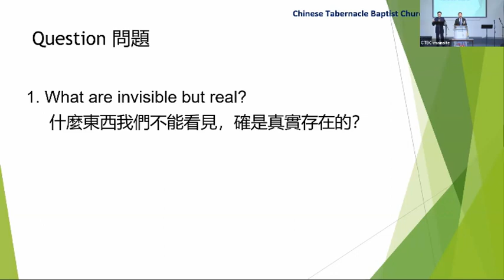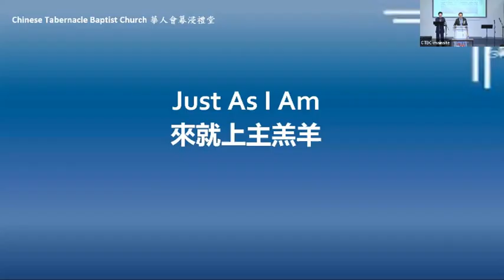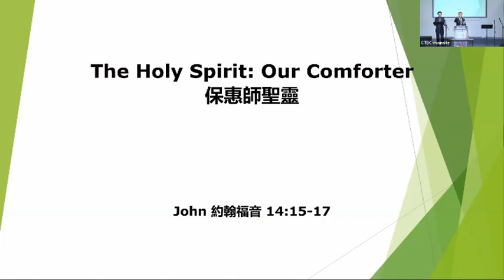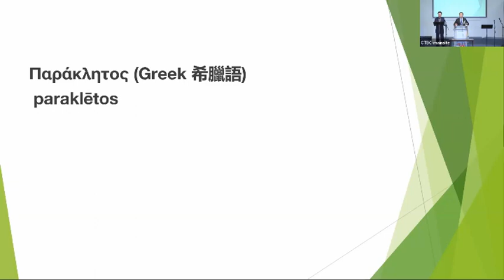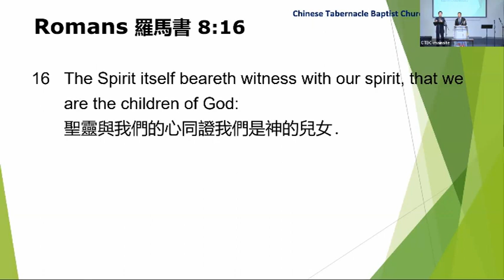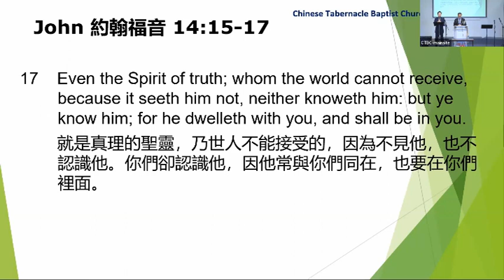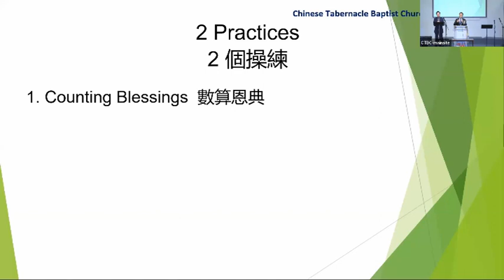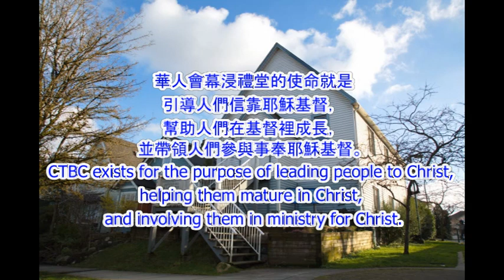CTBC - October 29, 2023 - The Holy Spirit: Our Comforter 保惠師聖靈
Three Characteristics of the Holy Spirit
聖靈的三個特質
Romans 羅馬書 5:5; 8:16
 1. Our Comforter 我們的保惠師（v16 節）
 2. With Us 與我們同在（v16 節）
 3. In Us 住在我們裡面 （v17 節）

Two Practices 兩個操練
 1 Timothy 提摩太前書 4:8
 1. Counting our blessings 數算恩典.
 2. Meditating on the Word Of God 默想神的话语